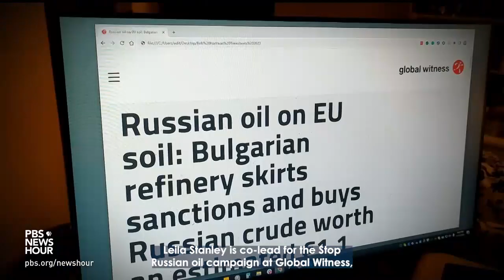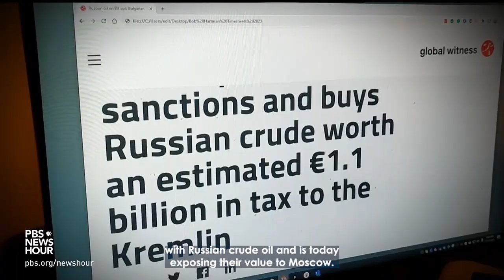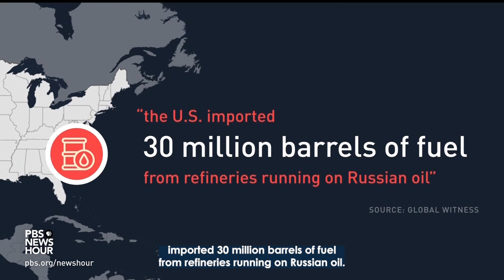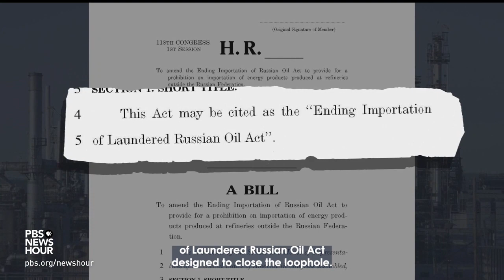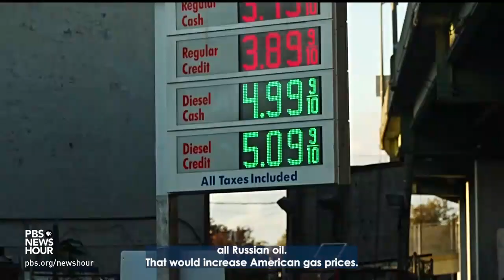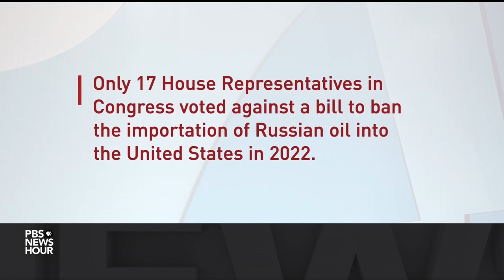PBS NewsHour: Rep. Doggett: Russian Oil Loophole